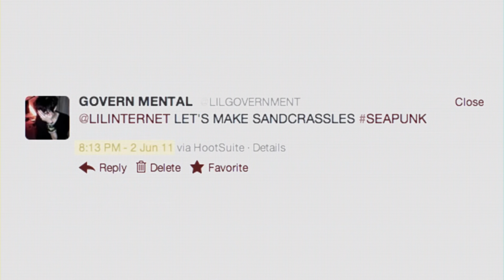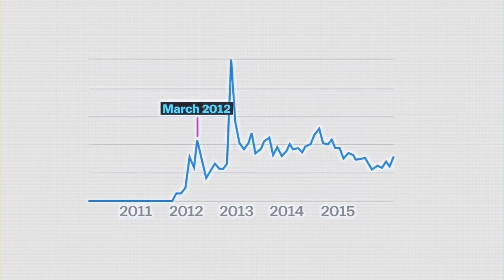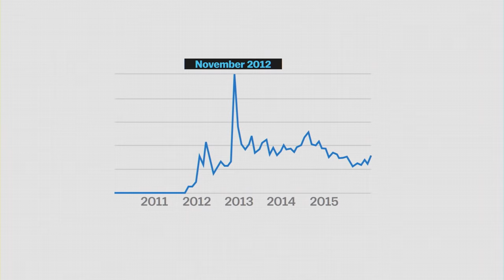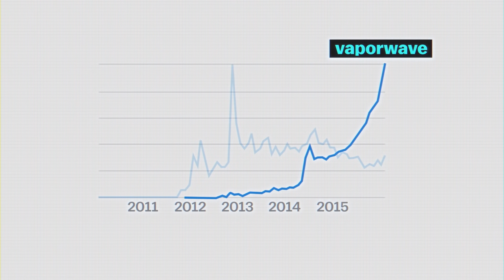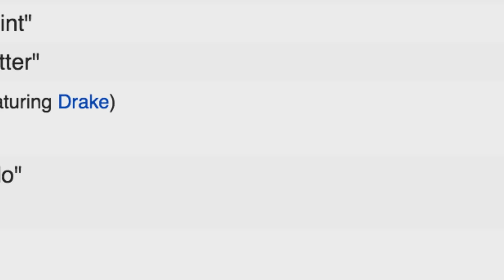How seapunk went from meme to mainstream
An underground art movement makes a splash on SNL.

Seapunk is an underground art movement that officially began in 2011 via a twitter hashtag. It's inspired by the colors and sounds of the ocean and computer graphics of the late 1980s and 90s. Here's how it became mainstream.